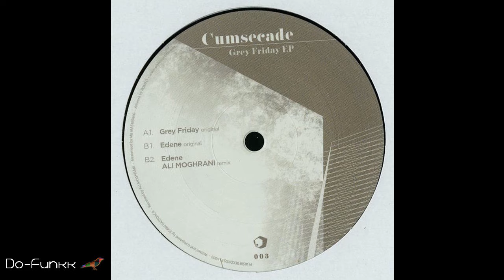Cumsecade - Edene (Ali Moghrani Remix)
LOW BITRATE (96kbps). Follow Plaisir Records